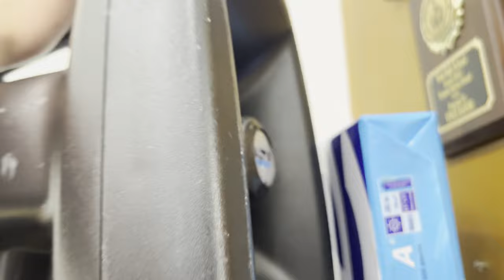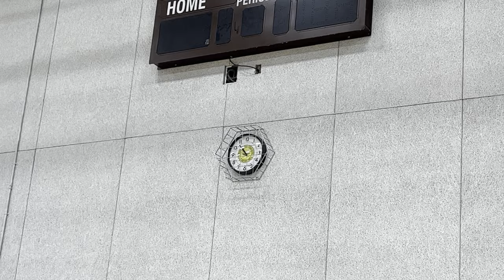SCPA Arcadia Vlog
First Competition of the SCPA 2023 Season
Placement - Percussion Scholastic Open 1st (63.4)

WHEUPA Instagram: @wheupa
Drumline Instagram: @wheudrumline
West Band Instagram: @westhighentertainmentunit